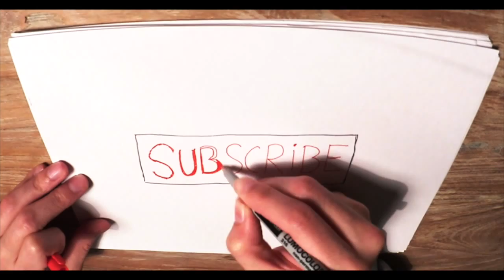How to Draw a Gas Mask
Learn how to draw a simple but cool looking gas mask. Music